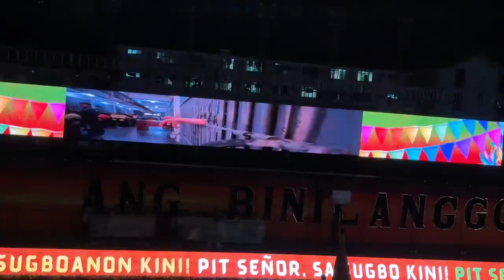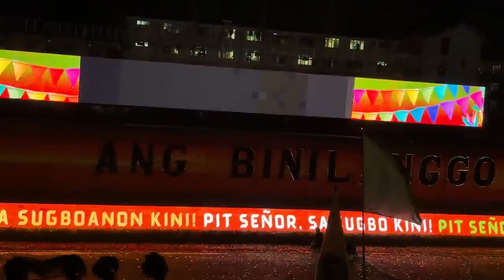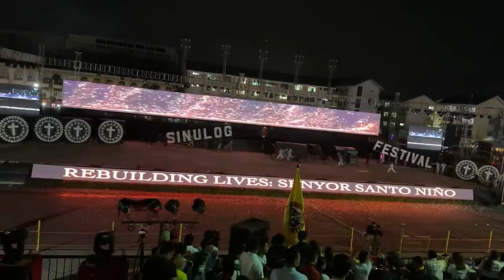sinulog sa lalawigan 2024 city of naga 3rd placer dagitabnun